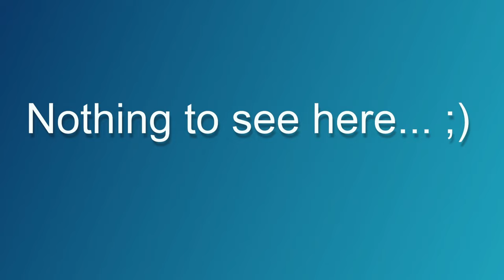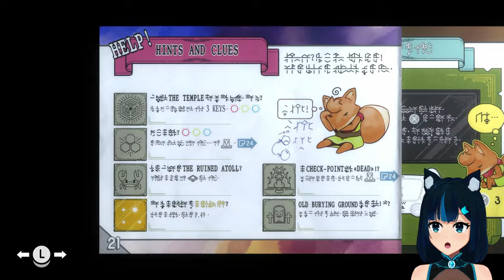[PS5] Using violence to find shiny stones. - Tunic #2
[Live streamed on May 31st, 2024.]